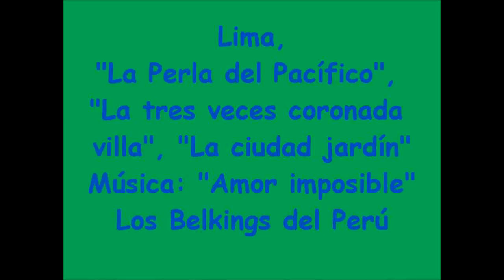AMOR IMPOSIBLE - LOS BELKINGS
Famoso, y el más importante conjunto peruano de música instrumental del mundo de los años sesenta y setenta... Nos tocan "Amor Imposible"